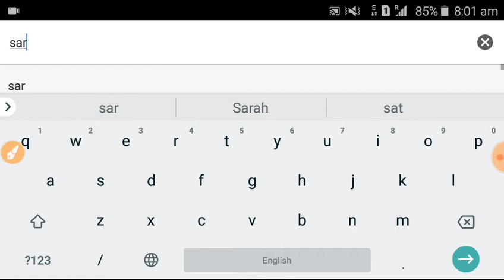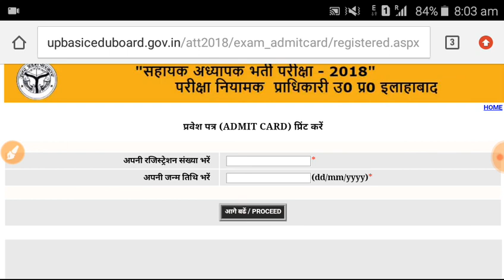UP Assistant Teacher 68500 posts के लिए Admit card कैसे Download करें, All Government job 2018 Hindi